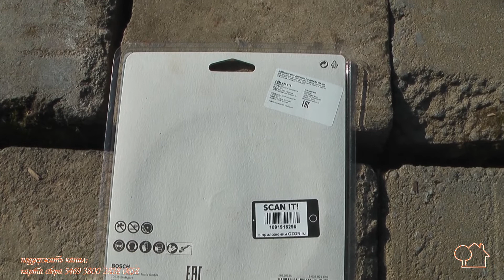Устройство опалубки или теплица часть 1.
Насадки на болгарку с Алиэкспесс

Карта (Сбербанк)
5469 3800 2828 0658